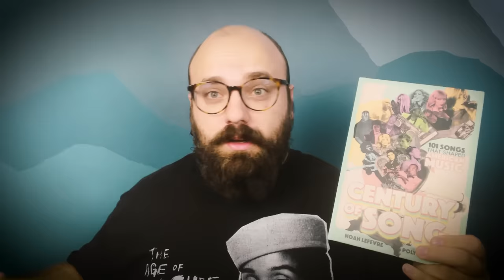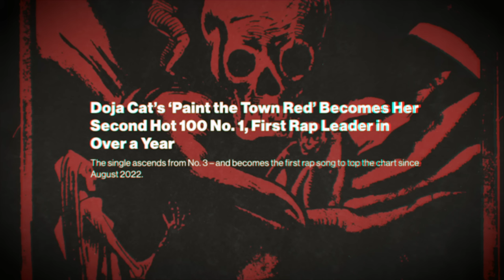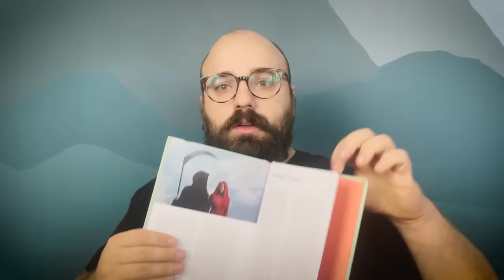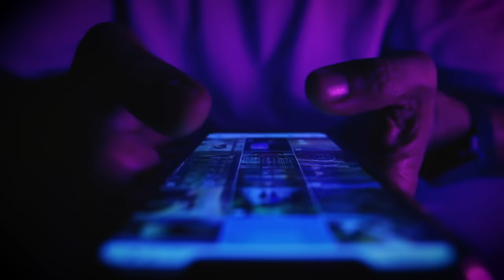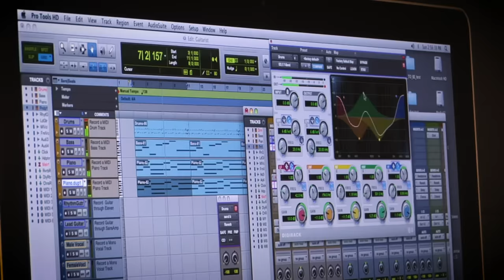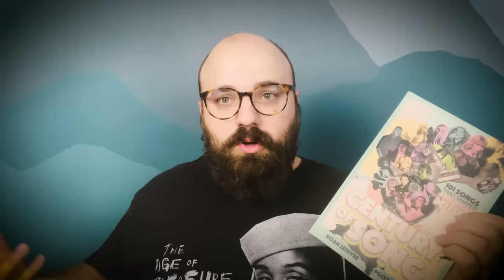How Doja Cat Rejected Stan Culture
Buy Century of Song now!